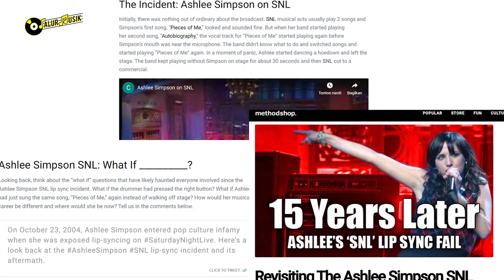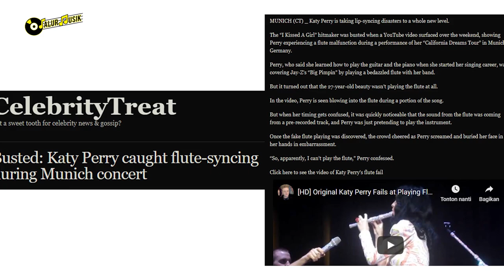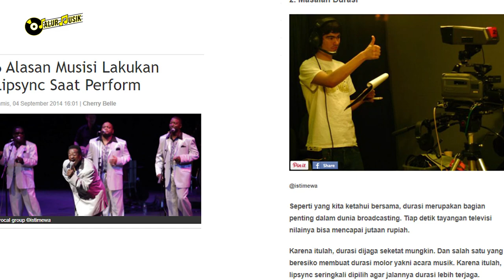WADUH, KETAUAN LIPSING SAAT KONSER !! BEGINI EKSPRESI 5 PENYANYI LIPSING SAAT MANGGUNG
WADUH, KETAUAN LIPSING SAAT KONSER !!  BEGINI EKSPRESI 5 PENYANYI LIPSING DI PANGGUNG

Fenomena lipsing yang dilakukan oleh penyanyi dunia seperti Katy Perry, Jon Bon Jovi dan beberapa penyanyi lainnya.

Penasaran seperti apa ekspresi mereka ketika ketahuan lipsing di panggung?